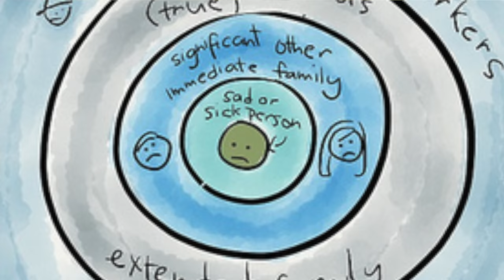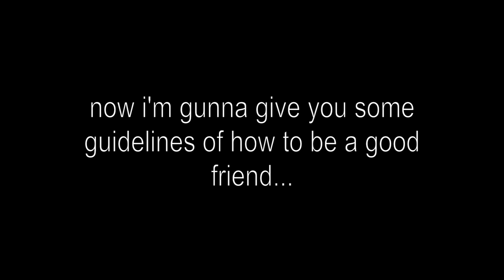How To Be A Good Friend To Someone With Cancer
if you were ever wondering what some basic things you could do for a friend in treatment were... look no further!

everything is gunna be oooookay!!!